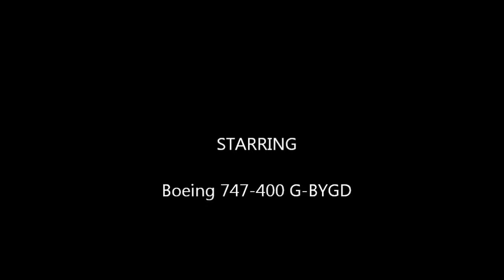Taking off from London Heathrow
Taking off from London Heathrow on a Boeing 747-400, destination Moscow Domodedovo.